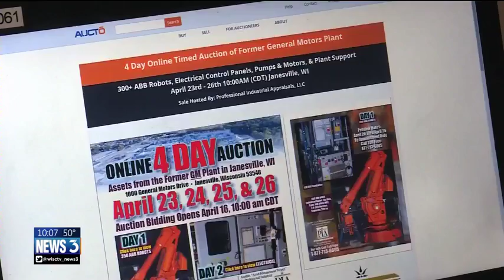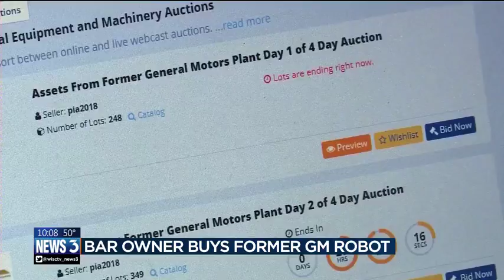Janesville bar owner buys robot from former GM assembly plant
A Janesville bar owner is hanging onto a piece of General Motors history as demolition of the Janesville Assembly Plant begins.